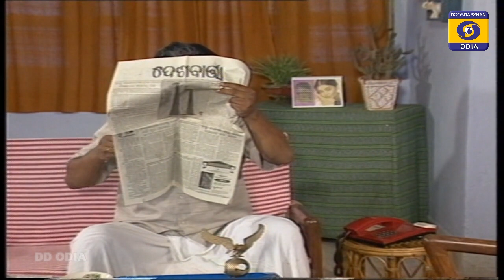Telefilm satya || ସତ୍ୟ || Ep -1 II Odia Old Series II Odia Story II Odia Gapa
|| Debu Bose was an Odia actor born in Odisha,. Bose made his debut in the film Tapasya in 1980. The actor has acted in over 120 movies within his career, spanning over four decades. ;: wik